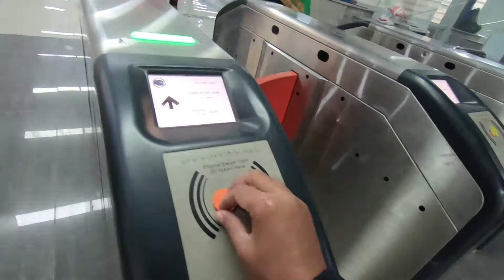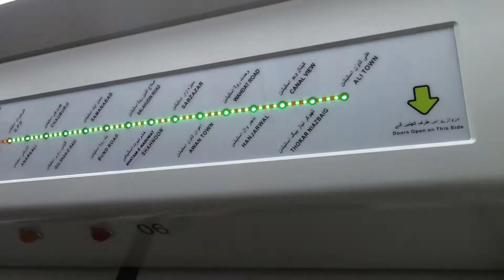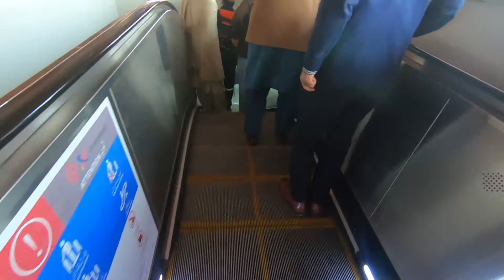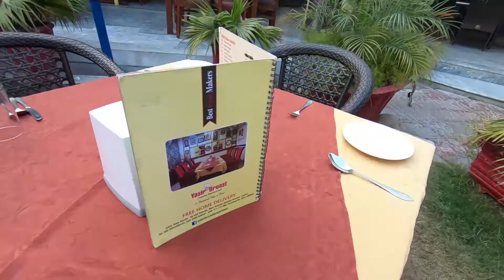Lahore Orange Line Train aur Mere Yaar | Trip to Lahore Part-2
Hi,
This is part-2 vlog of my trip to Lahore. We also travelled in Lahore Orange line Metro Train. Its infrastructure was brilliant and amazing and it feels like we are traveling in abroad country. we reached safely and my friends were waiting, we met and went to have lunch to a restaurant. Lahore is literally is very famous about food. We then straightaway went Emporium Mall Lahore. Its very gigantic and attractive place in Lahore and almost everything is available under single roof. We then went back to Lahore Railway station to return back to home through Shah Hussain Express train. overall it was very good trip and I really enjoyed. Hope you too enjoy this video.